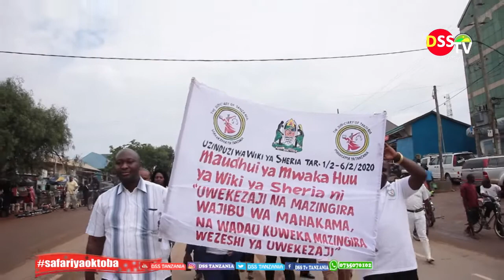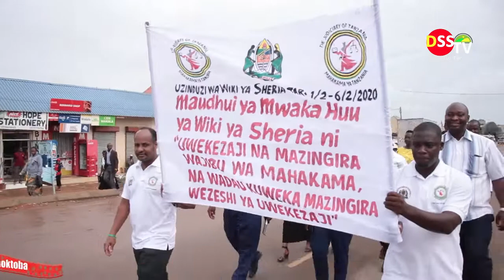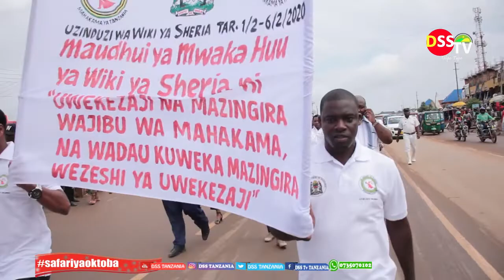Full maandamano ya uzinduzi wa wiki ya sheria 2020 Tunduma